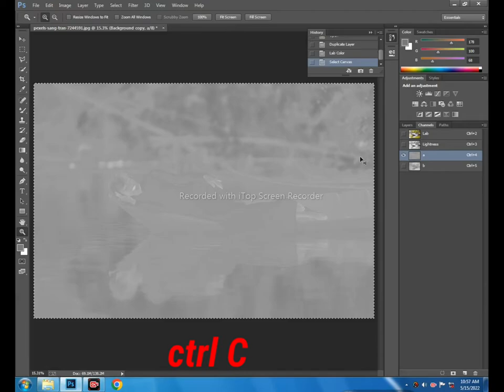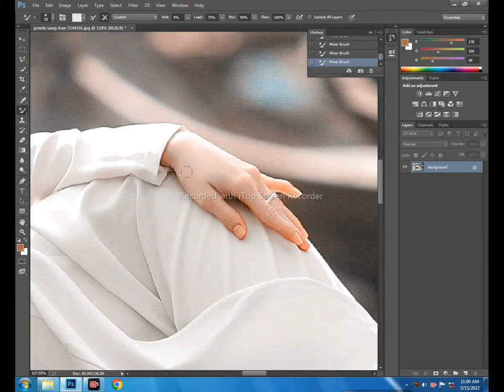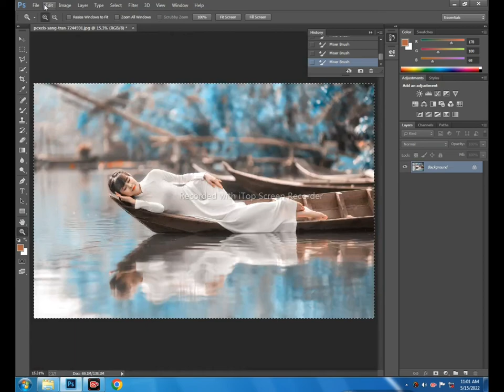How to photo editing on photoshop cc background editing and no camer war